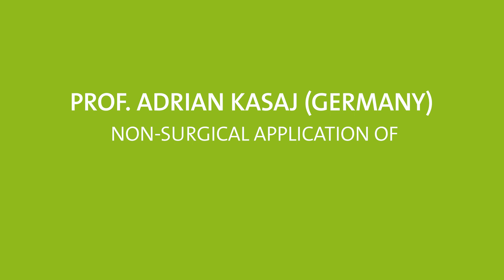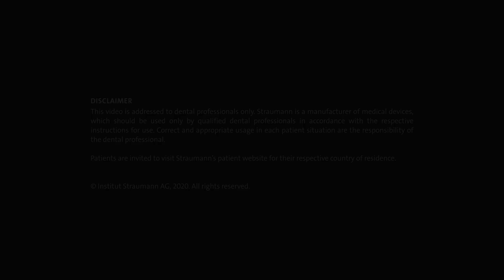Prof. A. Kasaj: Non-surgical application of Straumann® Emdogain® Flapless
Prof. Adrian Kasaj: Non-surgical application of Straumann® Emdogain® FL in a residual periodontal pocket of 8 mm. Apart from its regenerative abilities, Emdogain® has the property to improve the soft tissue wound healing which makes the product suitable to be used as adjunct to the non-surgical periodontal therapy. This leads to improved clinical outcomes and reduced need for further treatments, including surgery. The flapless application of Emdogain® FL is a new treatment approach combining the use of well-established Emdogain® formulation with the non-surgical treatment of periodontal pockets between 5 to 9 mm deep without furcations or recessions involvement. Emdogain® FL for flapless use is a patient-friendly solution due to its minimal invasive approach, minimal post-operative complications and discomfort, and shorter treatment time.